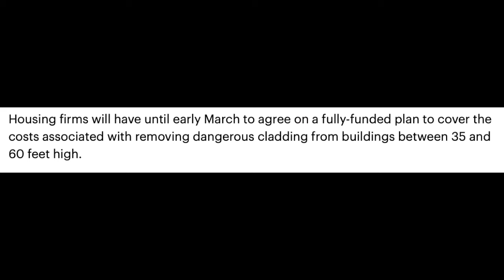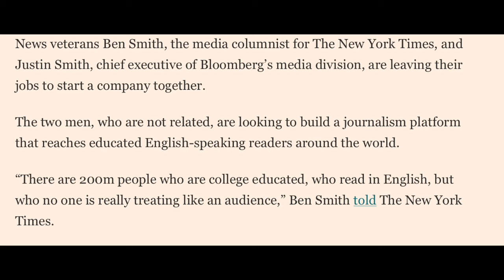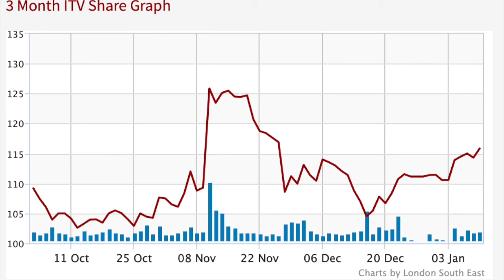What's Hot from January 11th 2022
Which company might provide hair of the dog for investors, which sectors are facing disruption and grassroots level entry and will it be Smith vs Smith or Smith & Smith?  Sarah looks at the house builders, new entities and rumoured IPO's.